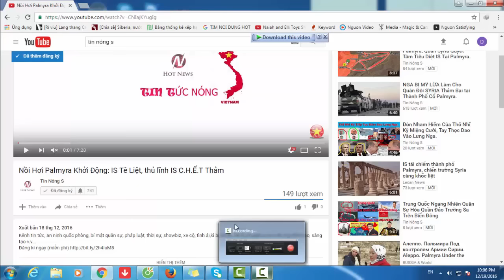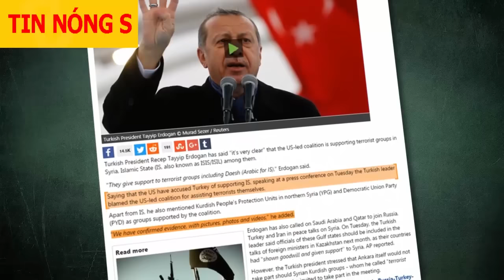Hổ Tiger Hợp Binh Cùng Quân Đội Syria Chuẩn Bị Tổng Lực Tái Chiếm Palmyra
Hổ Tiger Hợp Binh Cùng Quân Đội Syria Chuẩn Bị Tổng Lực Tái Chiếm Palmyra Kênh tin tức, an ninh quốc phòng, bí mật quân sự, pháp luật, thời sự, showbiz, xe cộ,  tình ái,kì bí, bí ẩn, hé lộ,chuyện lạ, bí mật, top đỉnh cao, sáng tạo v.v...